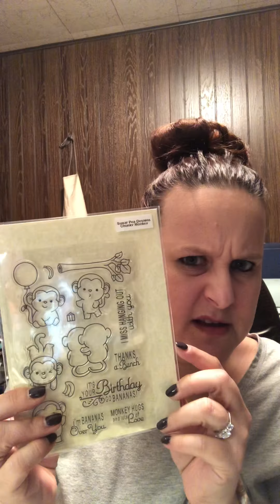Subscriber prize giveaway